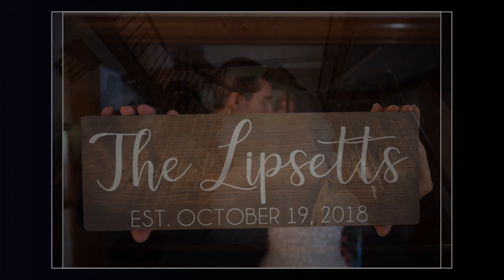Chris and Jessica’s Avenir Wedding in Walpole, MA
I consider myself very fortunate to live and work as a wedding photographer in an area as beautiful as New England. The region has four distinct seasons, each unique in beauty from the others. The most beautiful of the four seasons, in my opinion, is fall. That is probably why the autumnal months are the busiest of the wedding season. What better place to photograph a wedding than in Walpole, MA, especially at ?. That is why I was excited to photograph Chris and Jessica’s fall wedding. Not only did it take place on one of those pefectmy crisp, clear October days where the ratio of billowy clouds to blue sky was exactly what every wedding photographer hopes for. The result are some fun and creative images that Chris and Jessica will have to enjoy for the many years to come.